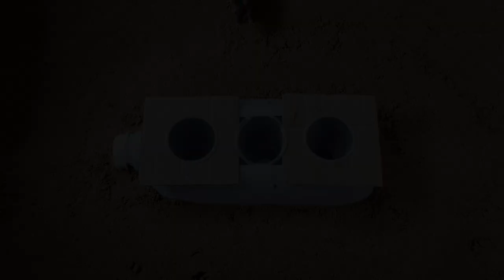New type mouse trap 2021 | Easy mouse trap | Best mouse trap of the year